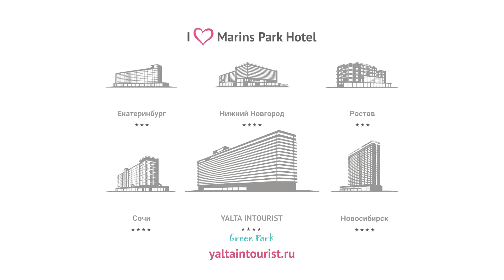Заслуженный артист РФ Владимир Епископосян побывал в Отеле Yalta Intourist